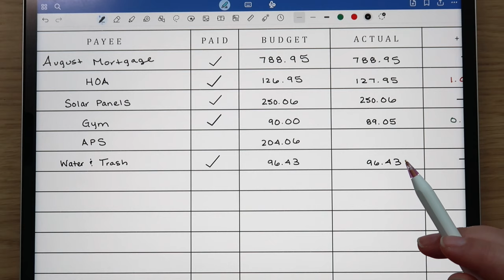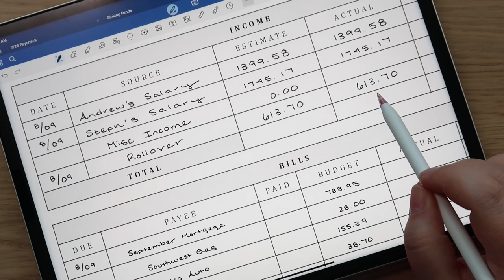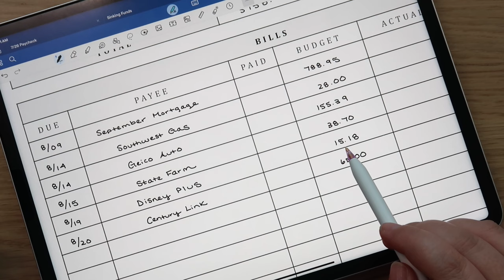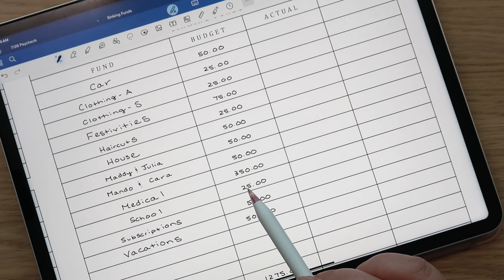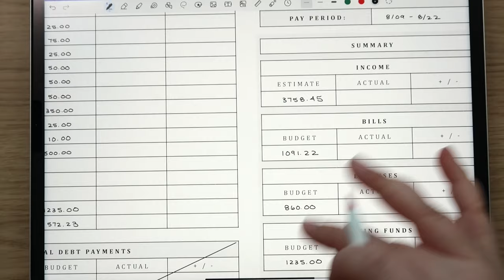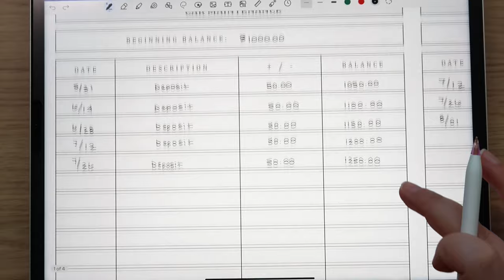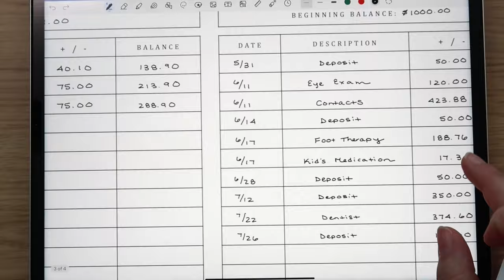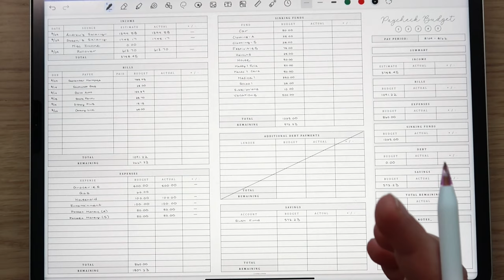Digital Budget with Me | 7/26 Paycheck Results & 8/09 Budget Set Up | Cash Envelope Stuffing 💵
Hey everyone!

In today’s video, I am closing out our 7/26/24 paycheck budget, stuffing cash envelopes for the next couple of weeks, and setting up our 8/09 paycheck budget!

Pink Calculator

Xoxo,
Stephanie Anne

DIGITAL PLANNING PRODUCTS I USE AND LOVE:
- 2nd Generation Apple Pencil
- Apple pencil tips